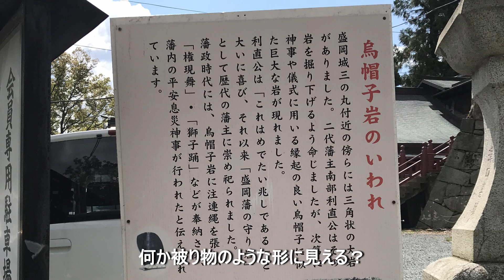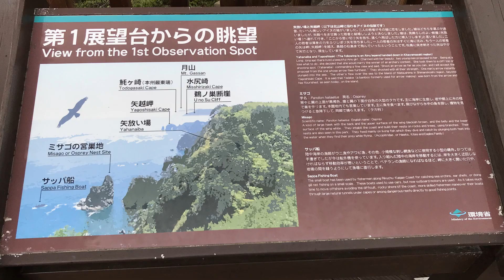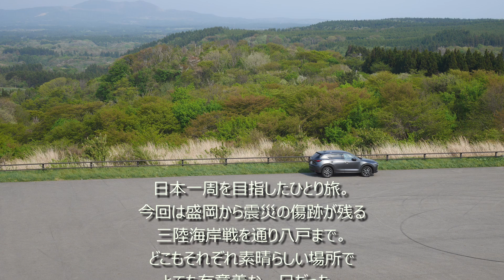#2 いいね東北、八戸蕪嶋神社でカモメの大群に驚いた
日本一周を目指してCX-5をお供にオヤジのひとり旅。

どこもそれぞれ素晴らしい場所でした。
東北地方に旅行したいと思われている方に、少しでも参考になれば幸いです。

今回の訪問地
1.盛岡城跡公園
2.盛岡八幡宮
3.北山崎展望台
4.葦毛崎展望台
5.蕪嶋神社

日本一周の旅はまだまだ続きます。